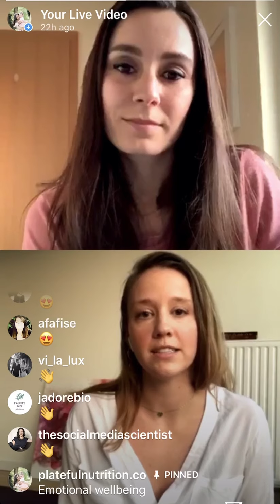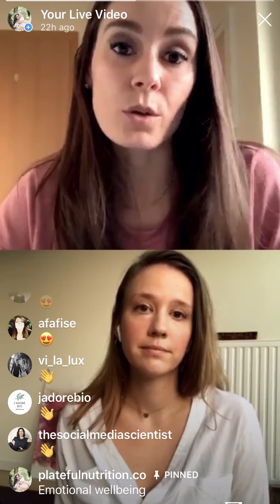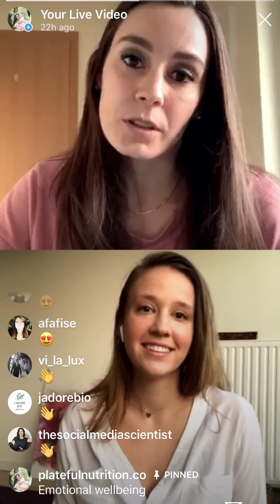6 reevaluating priorities